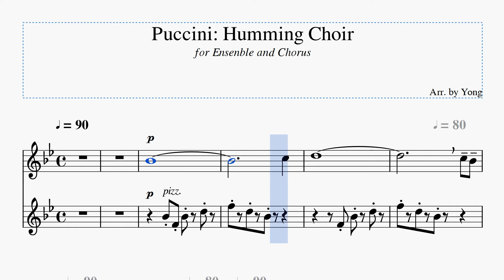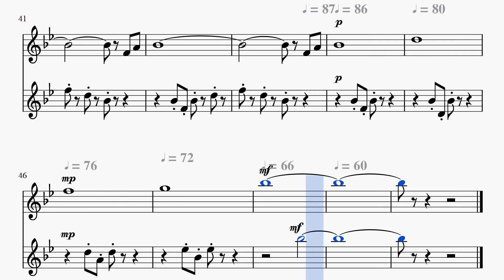푸치니: 허밍 코러스 바이올린 편곡 Puccini: Humming Choir for Violin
The score is on the site below. 악보는 아래 사이트에 있습니다